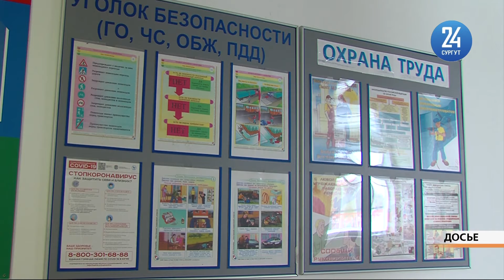В Сургуте и районе у школьников завершились двухнедельные каникулы